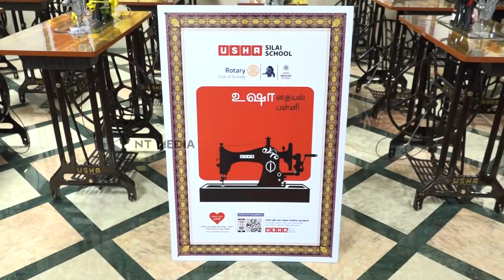Project - Swasam | Rotary Club of Guindy distributed 50 Sewing Machines to Underprivileged Widows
Rotary Club of Guindy, under the program “Swasam”, today distributed 50 Sewing machines to first -two batches of tailoring trained women beneficiaries who have lost their spouse or sole breadwinner of the family during Covid pandemic. The program “Swasam”, is supported by Department of Social Defence, Tamil Nadu had identified 300 women for training and receiving Usha Sewing machines.
Thiru. V.M Muralidharan, Chairman, Ethiraj College for Women, Chennai presided over the occasion as Chief Guest and gave away ‘Usha’ Sewing machines and training certificates to each of the first- two batches of women. Rtn, Ramesh Babu. S, President, Rtn. Radha Krish, Secretary and Rtn. Suresh Kumar R, Director, Community Service Development, Rotary Club of Guindy organized the event and explaining the objective of the programme, highlighted the significance and salient features of the scheme.
Under the program, “Swasam”, executed by Rotary Club of Guindy in support with Department of Social Defence, Tamil Nadu, 300 women who have lost their spouse or sole breadwinner of the family during pandemic were identified and given training in tailoring by a renowned sewing school trainers in batches. At the end of the training course, these women were presented new sewing machines and tailoring certification enabling them to become self-employed and improve their livelihood.